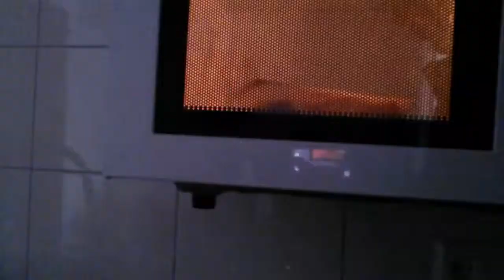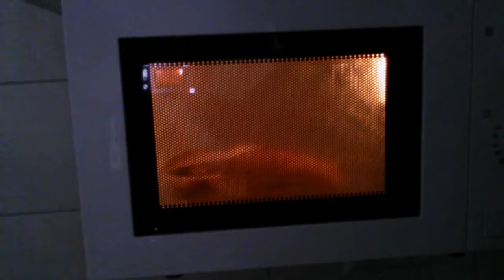Jeffrey broodjes frikandel eet part 2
Mmmm lekker 👍